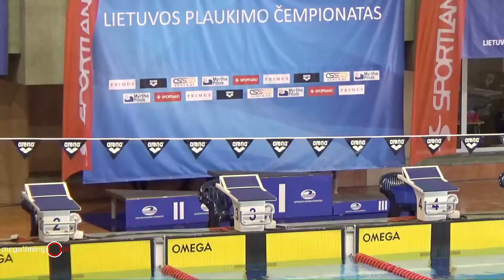Lithuanian open swimming championships 2018 - Day 3 - Finals